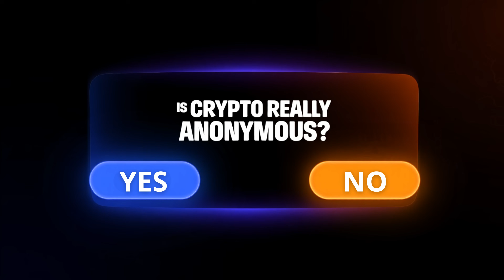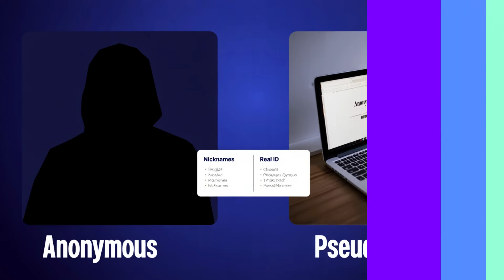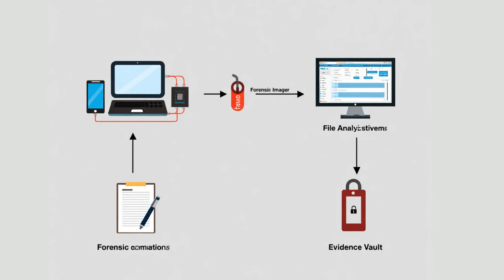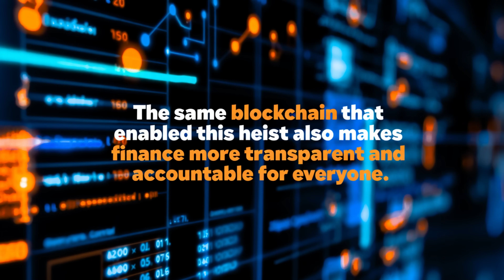Why crypto laundering leaves more evidence than cash explained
Why Crypto Laundering Leaves MORE Evidence Than Cash, in this true crime explainer about a Cringe Rapper Who Stole $4.5 Billion

🚨 The $4.5 billion Bitcoin heist that started with terrible rap lyrics and ended with the biggest crypto seizure in history.

In this video, you’ll learn:
✅ How the Bitfinex hack became the perfect digital crime
✅ The 3-stage crypto laundering process that almost worked
✅ Why blockchain creates MORE evidence, not less
✅ The single transaction that exposed the billion-dollar operation
✅ How to protect yourself from the next crypto scam

⏰ TIMESTAMPS:
00:00 - The $4.5B Heist Hidden in Plain Sight
00:45 - Meet Razzlekhan: The Worst Rapper Criminal
01:29 - The Digital Money Laundering Process
04:03 - The Fatal Transaction That Exposed Everything
05:16 - Why Crypto Crimes Leave More Evidence
05:46 - How to Protect Yourself

🔍 TRACE IT YOURSELF:
• Elliptic Investigator
• TRM Labs
• Blockchain.info Explorer

The video explains how a massive crypto heist was pulled off and then unraveled due to the traceable nature of **blockchain** transactions. Stay safe by learning about **crypto scams**, **crypto fraud**, and **financial crime**. This **intelligence** and analysis of **crypto transactions** can help you avoid **scams**.